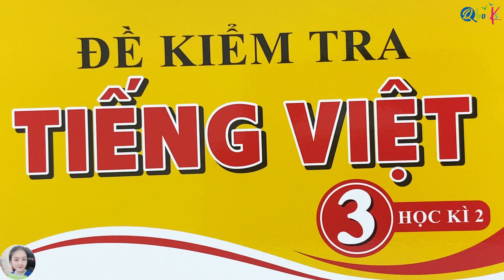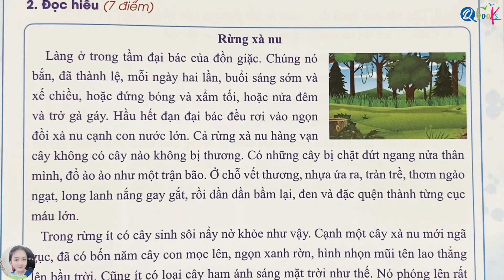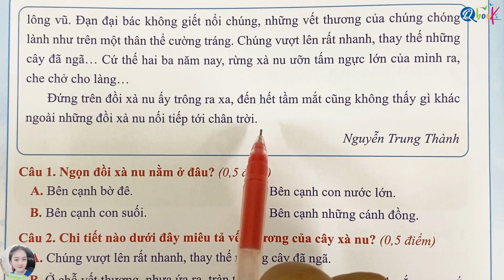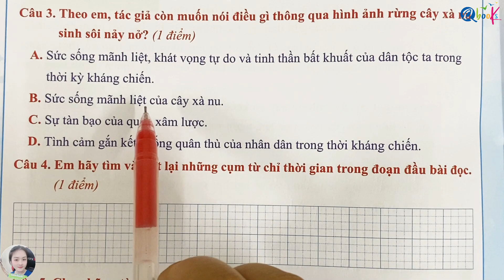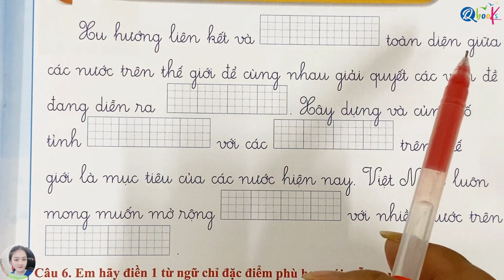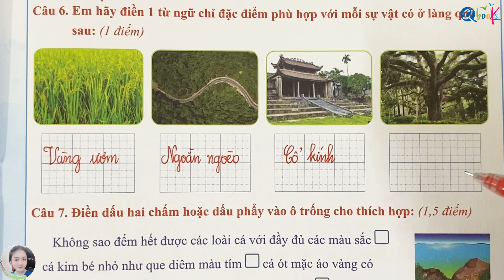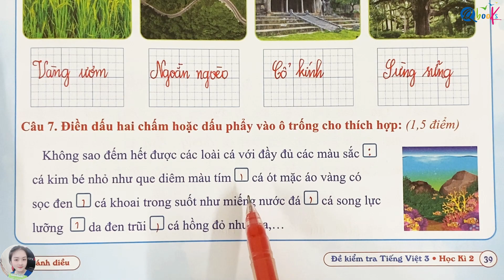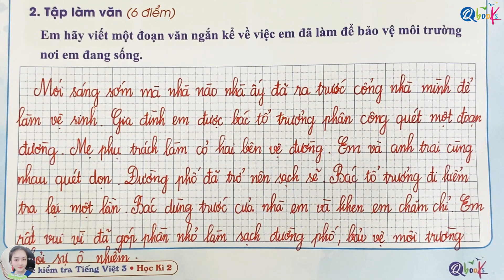ĐỀ SỐ 7 - Đề kiểm tra cuối học kì 2 | Tiếng Việt lớp 3 | Cánh Diều | TẬP 2 | Cô Uyển Uyển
Chuỗi Video "ĐỀ SỐ 7 - Đề kiểm tra cuối học kì 2 | Tiếng Việt lớp 3 | Cánh Diều | TẬP 2 | Cô Uyển Uyển" là được xây dựng để giải các bài tập trong cuốn đề kiểm tra tiếng việt lớp 3 học kì 2 biên soạn theo chương trình sách giáo khoa Cánh diều do nhà sách Qbook phát hành.

Với Video "ĐỀ SỐ 7 - Đề kiểm tra cuối học kì 2 | Tiếng Việt lớp 3 | Cánh Diều | TẬP 2 | Cô Uyển Uyển" này cô UYỂN UYỂN sẽ cùng các em giải đề kiểm tra số 6 cuối kì 1 trong cuốn đề kiểm tra tiếng việt lớp 3 học kì 2 được thầy Quyền, cô Uyển và cô Ly biên soạn theo chương trình sách giáo khoa Cánh diều. Video được thiết kế theo yêu cầu giải chuẩn theo chương trình giáo khoa Cánh diều lớp 3 để gúp các em có thể đạt được điểm cao nhất trong kì thi này.

Thầy Quyền mong rằng Video "ĐỀ SỐ 7 - Đề kiểm tra cuối học kì 2 | Tiếng Việt lớp 3 | Cánh Diều | TẬP 2 | Cô Uyển Uyển" sẽ giúp ích cho các em học sinh ôn tập và chuẩn bị tốt cho kỳ thi cuối kì 2 môn Tiếng Việt lớp 3. Video này sẽ đem lại cho các em học sinh những kiến thức và kỹ năng cần thiết để tự tin bước vào kỳ thi cuối kì, đạt kết quả tốt và hoàn thành chương trình học tiếng việt lớp 3 một cách xuất sắc.

Cuối cùng, thầy Quyền, cô uyển và cô Uyển chúc các em đạt điểm cao trong kì thi giữa học kì 2 tiếng việt lớp 3 sắp tới.